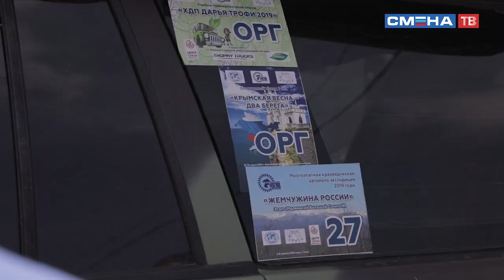Познавай мир в пути! Встреча с командой проекта «Жемчужина России» в ВДЦ «Смена»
Познавай мир в пути!  В "Смене" все больше именитых гостей, на это раз центр посетила команда проекта "Жемчужина России". У сменовцев была прекрасная возможность услышать историю создания автопробега, его особенность и обсудить цель многоэтапной экспедиции "Жемчужина России" с её создателем,    Чемпионом мира по спортивному автотуризму Владимиром Пуховым.